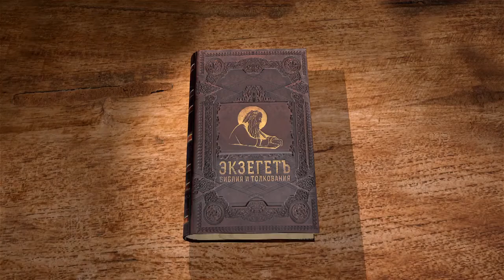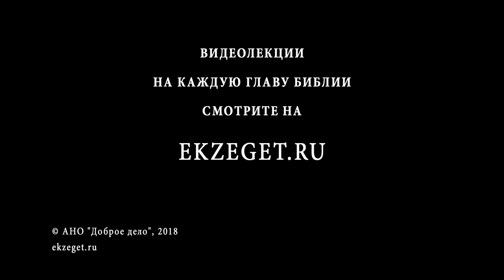Послание к Евреям. Глава 12. Андрей Десницкий. Новый Завет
Сказав о вере праотцев, апостол Павел в 12 главе возвращается к примеру Христа, начальника нашего спасения. Увещевает к бодрости, миру со всеми и святости, предостерегает от отступничества.
Лектор использует свой перевод Библии.